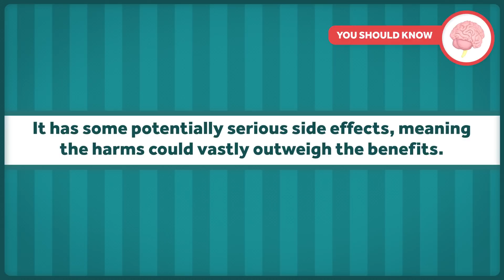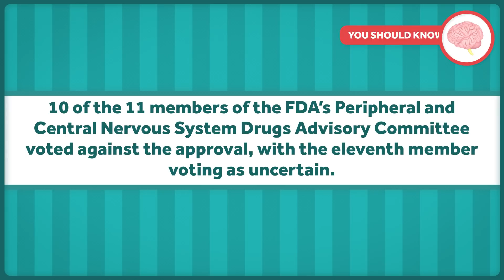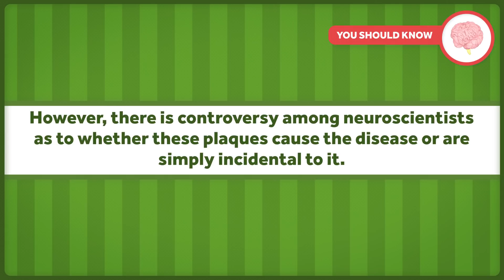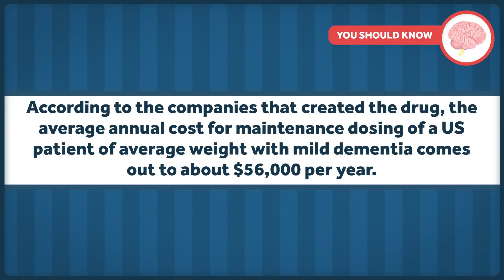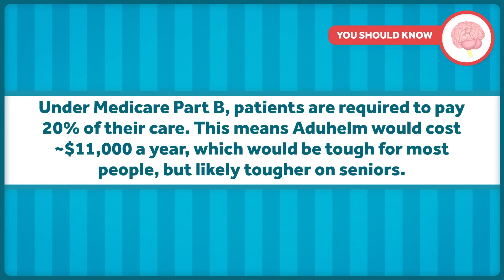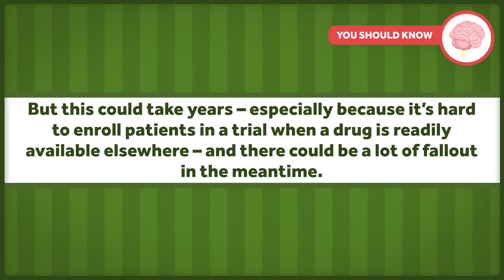Aduhelm is FDA Approved for Alzheimer's, But Does it Work?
Alzheimer’s is a devastating disease that affects millions of people in the US alone, so there was a lot of excitement about recent news headlines of a drug approved to treat the disease. However, the approval was met with an outcry from several medical experts. In today’s episode, we talk about the data behind the drug and the why behind the controversy.

Other Healthcare Triage Links:
2.
3.
4. Aaron's book "The Bad Food Bible: How and Why to Eat Sinfully" is available wherever books are sold, such as Amazon